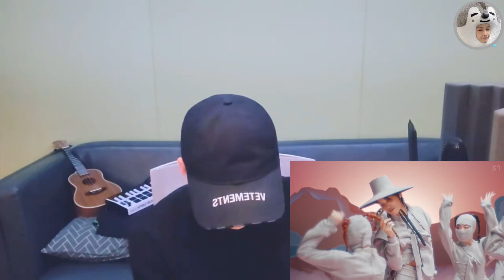Bang Chan reacts to KAI 'Peaches' | Chan's Room Ep135